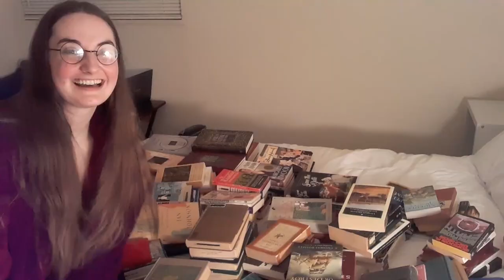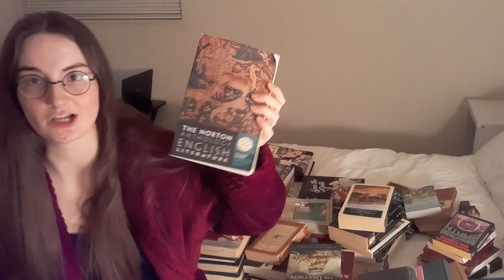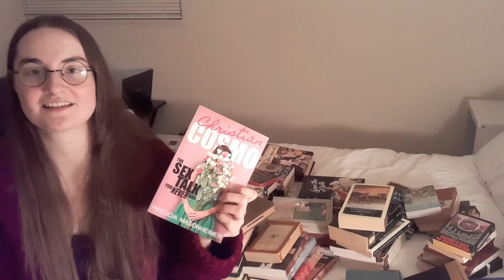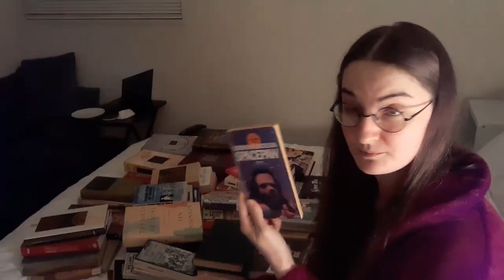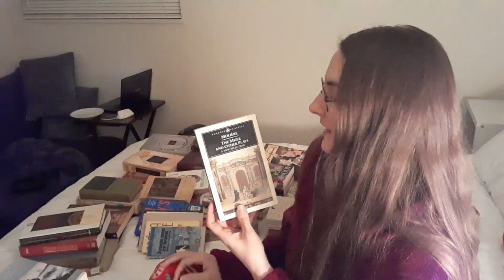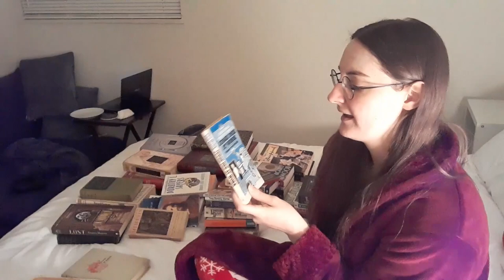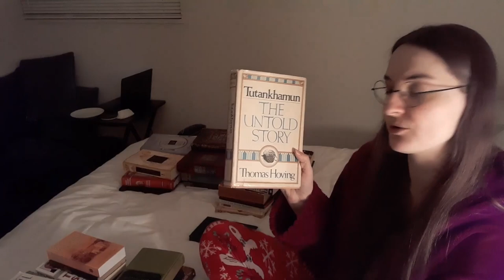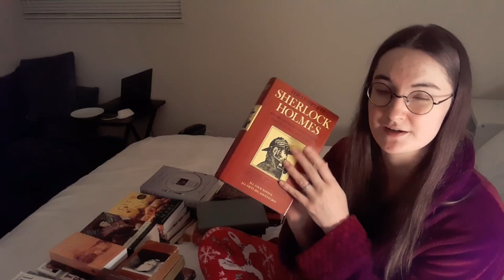My Massive Physical TBR (150+ books)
So I filmed this video before the invasion of Ukraine, but let me just say that what Russia is doing is in no way just or moral and it really pisses me off that the US seems to be doing nothing about it. Just my rant for the day...now, enjoy me showing off all my random books!